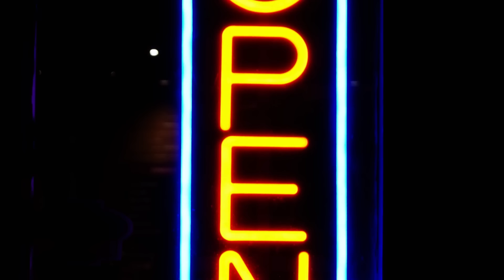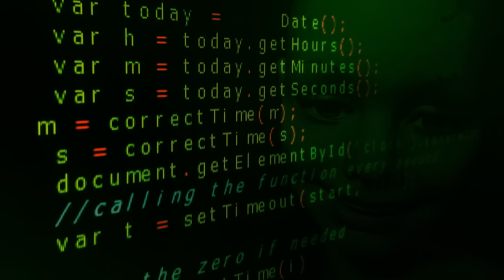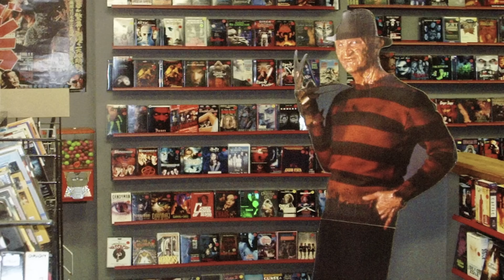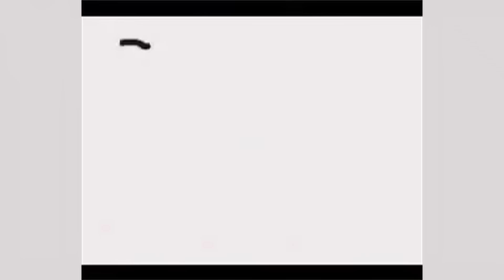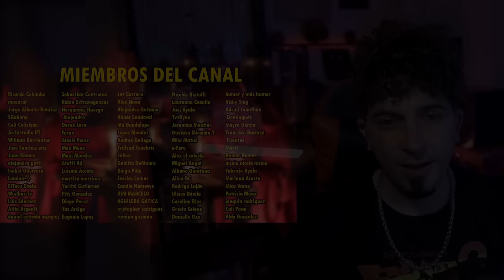Puso partes de MUÑECAS en su CUERPO MUT1LAD0 - La Historia Real 112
Magnus Mefisto te cuenta el caso del misterioso personaje de internet Shaye Saint John
Guión de Matias Oniria